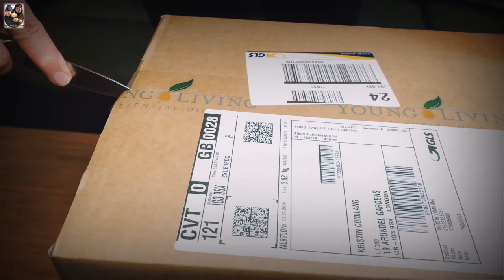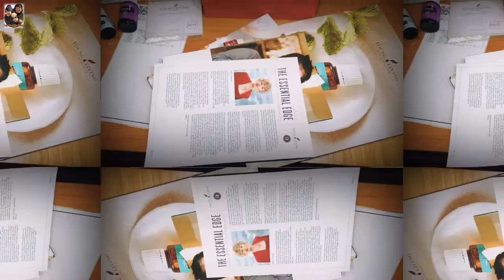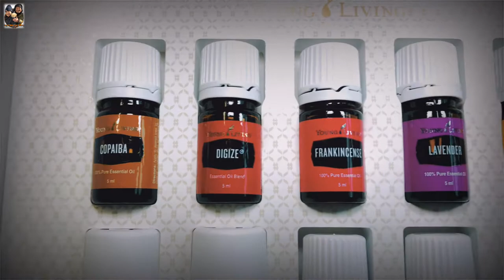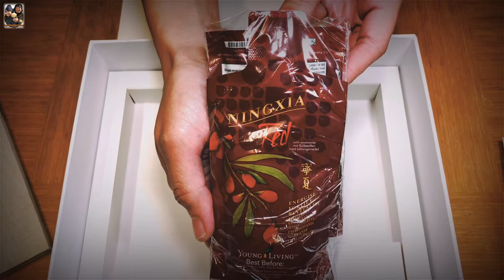Young Living's Desert Mist Diffuser|Unboxing & Product Testing|Premium Starter Kit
This is our first unboxing video where we feature the Young Living’s Desert Mist Diffuser. Premium Starter Kit